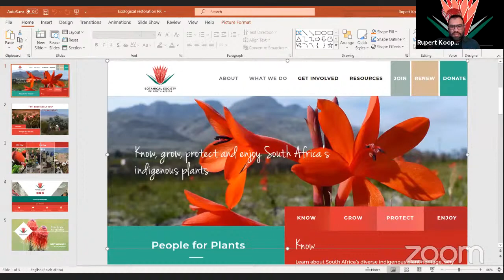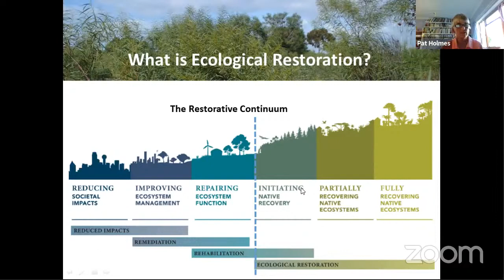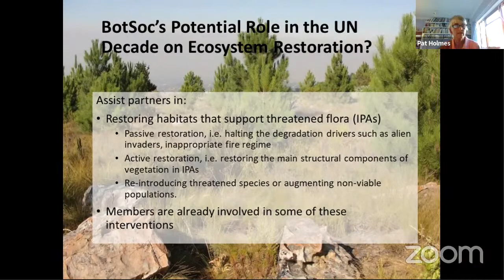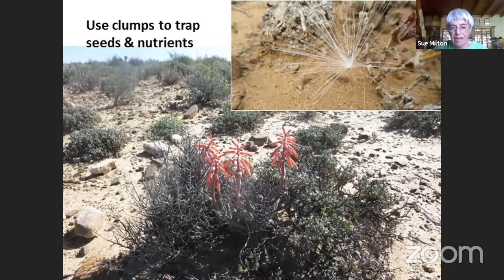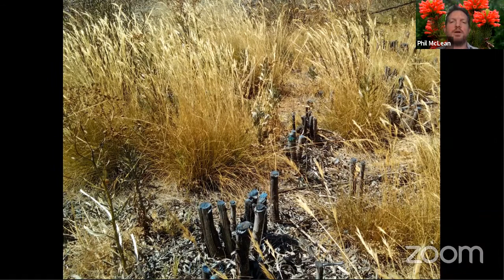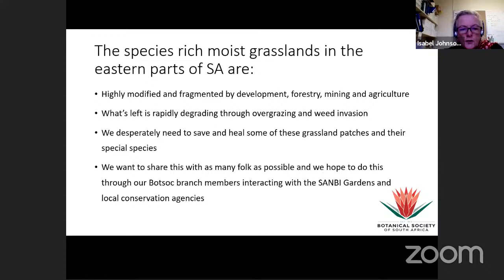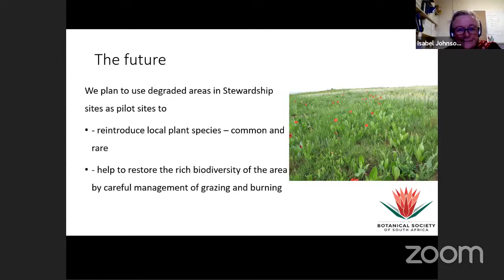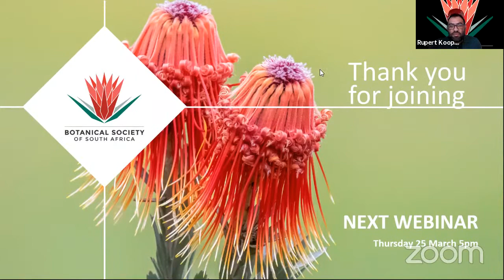BotSoc Webinar: An introduction to ecological restoration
As 2021 is the launch of the United Nations Decade on Ecosystem Restoration, we chat to plant ecologist Dr Pat Holmes about some principles behind ecosystem restoration and how we can play an active role in restoring South Africa’s many damaged ecosystems.

Examples from the Nama Karoo (Dr Sue Milton-Dean), the banks of the Breede & Berg Rivers (Phil McLean) and the KZN Midlands (Isabel Johnson) showcase the variety of restoration work already taking place across South Africa.